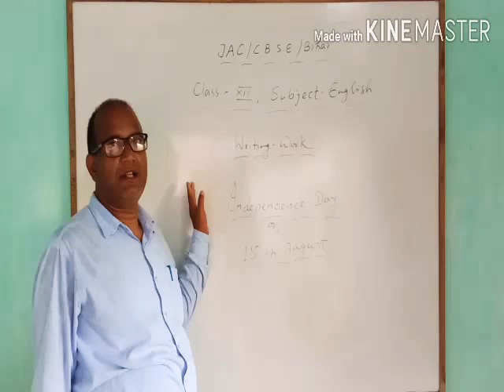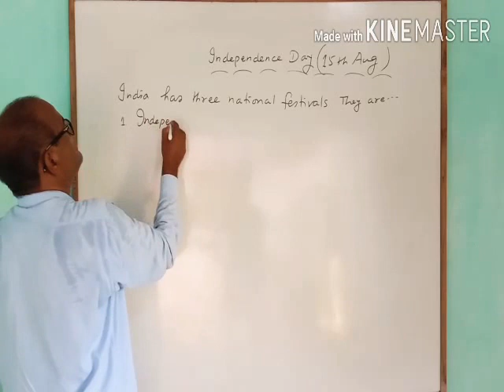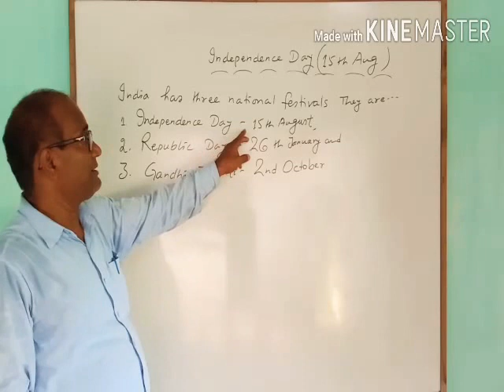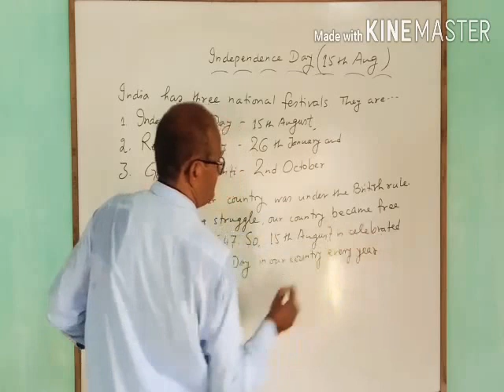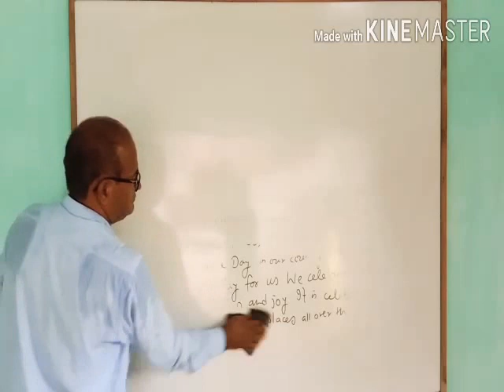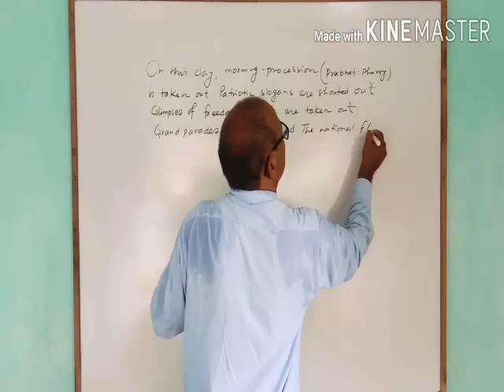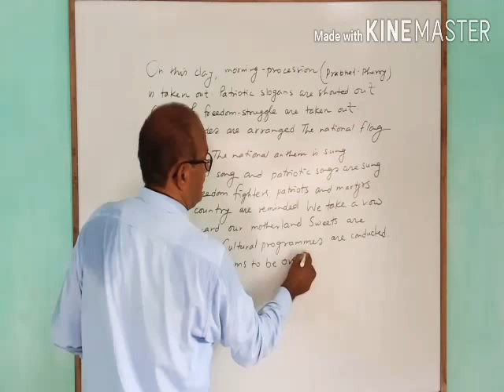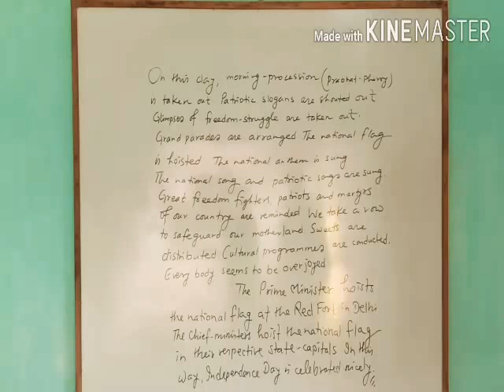Writing work, INDEPENDENCE DAY (15th aug)